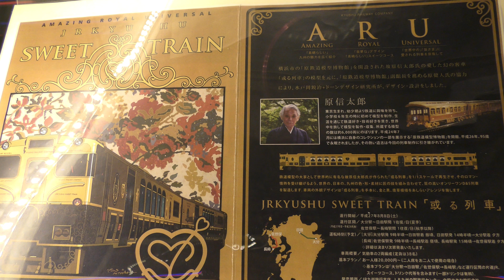2016.8.10 高雄市駁二特區蓬萊B7、B8倉庫 哈瑪星台灣鐵道館 「原鐵道模型博物館」鎮館收藏展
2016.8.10 高雄市駁二特區蓬萊B7、B8倉庫 哈瑪星台灣鐵道館 「原鐵道模型博物館」鎮館收藏展
展覽期間
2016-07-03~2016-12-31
開放時間
週一、三、四10:00-18:00(17:00最後售票進場) 週五至週日及國定假日10:00-20:00(19:00最後售票進場) （每週二休館）
展覽地點
駁二特區蓬萊B7、B8倉庫 (高雄市鼓山區蓬萊路99號)
售票資訊
愛pass售票系統
哈瑪星鐵道館今夏登場，開館優惠票價一律199元！

縮尺演繹-復刻台灣鐵道1083公里之人文風景
跨海借展-日本原鐵道模型博物館之鎮館珍藏首次來台
趣味體驗-銅板遊歷歐亞美三大鐵路

百年前，日治時期台灣總督府為確實治理台灣，前瞻性地以打狗為鐵道縱貫線南端的起點，進而帶動日後填海造陸、濱線出現、打狗築港、貨物停車場、港區倉庫群以及後續的市街開發，為港都高雄奠定深厚根基。

「哈瑪星台灣鐵道館」位於駁二藝術特區蓬萊倉庫，規劃主題從打狗哈瑪星出發，延伸至台灣百年鐵道歷史，特別以HO（1：87）規鐵道場景、軌道與火車模型，結合劇場聲光效果共同展演台灣鐵道百年文明發展軌跡。藉由不同時代經典客貨列車模型，帶領民眾跨越時空，環島遊歷全台大城小鎮，透過時間和空間的交錯與轉換，回顧台灣從清代、日治時期迄今，鐵道沿線各個地方的這些人那些事。鐵道館基地旁的「打狗鐵道故事館」前身則為高雄港站，是高雄第一個火車站(打狗驛)，亦是縱貫鐵路南段的起點，更是南台灣現代化文明的發源地。

「鐵道館」籌建至今，共歷時2年10,950工時製作，動員高達300人次，場景範圍逾百坪總計10個展區，軌道總長度超過2公里，運行路線含括南北縱貫線等4大線及糖、鹽、林、礦等8大支線，每日可同時容納30餘款車輛編組的台灣經典鐵道客貨列車模型，動態運行交會穿梭於高達200處經典場景之中，展示手法及整體規模為台灣首見。

展覽時間：週一、三、四10:00-18:00(17:00最後售票進場)
週五至週日及國定假日10:00-20:00(19:00最後售票進場)
（每週二休館）
展館地點：駁二特區蓬萊B7、B8倉庫 (高雄市鼓山區蓬萊路99號)
*本展覽屬常設展館，歡迎大家蒞臨觀賞

怎麼買?
1. 線上：「愛PASS」系統
2. 哈瑪星台灣鐵道館售票處：駁二蓬萊倉庫(高雄市鼓山區蓬萊路99號)
超連結 哈瑪星鐵道館官網